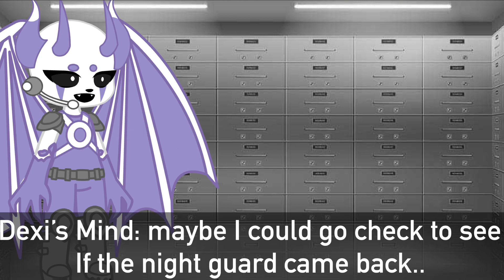Those Nights At Cinder’s || Ep 4 || “New… ???” || Original Fnaf Series